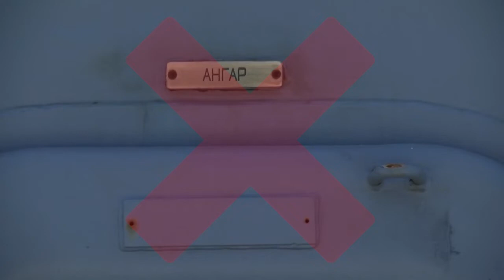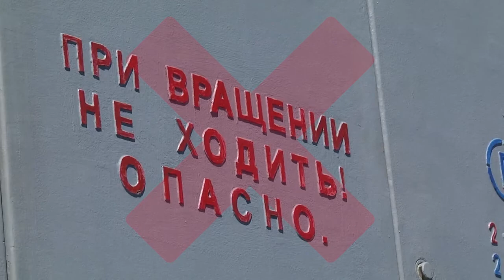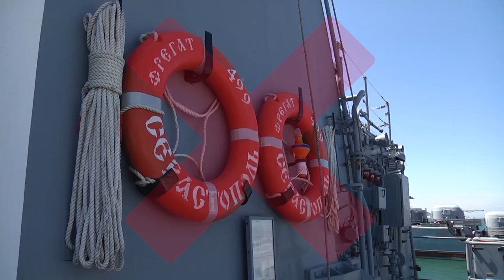frigate Admiral Makarov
Oleg Dubenko in collaboration with Tatyana Vyuk